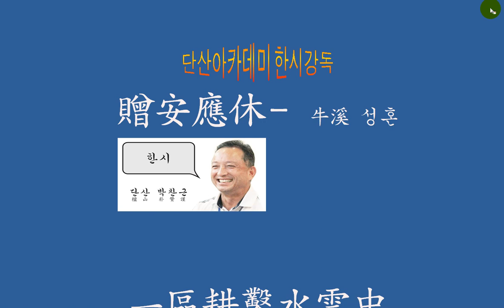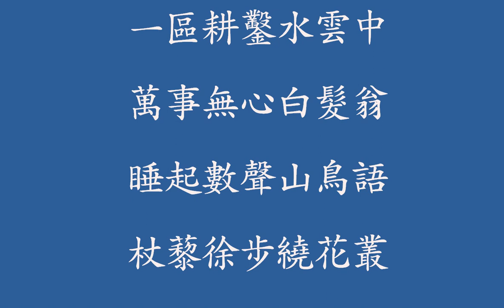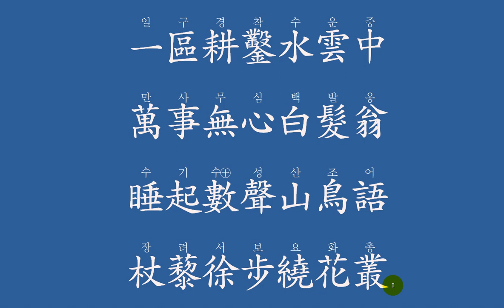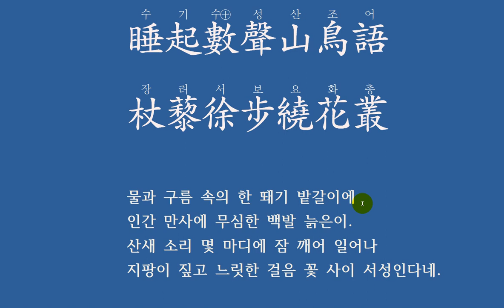한시강독 : 贈安應休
도통한 시
매인 것도 없고,
묶을 것도 없는
구름이 하늘 가에 머물다 가는 듯,
삶의 깊은 맛을 엿볼 수 있다.